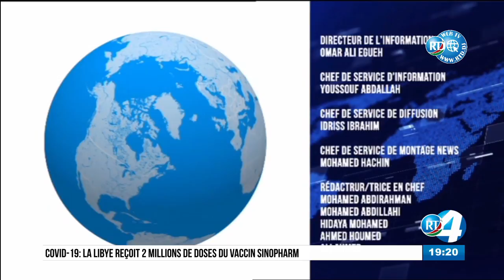Journal Afar du 04/08/2021